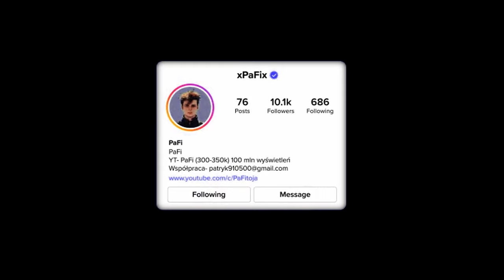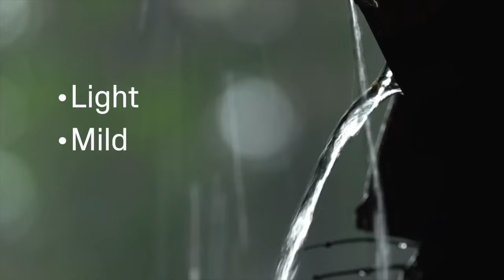5 Potwornych Powodzi Uchwyconych Na Kamerze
Chcesz kupić tanio netflix, HBO, Disney? Sprawdz ten link i skorzystaj z 18% rabau!

Witajcie na naszym kanale! W tym odcinku przeniesiemy Was w sam środek pięciu najbardziej dramatycznych powodzi, które udało się uchwycić na kamerze. Od potężnych powodzi w Polsce po błyskawiczne zalania w Arizonie – te niezwykłe ujęcia ukazują siłę natury w pełnej krasie.

📍 Co zobaczysz w filmie:

Polska, wrzesień 2024 – Zaskakujące wody powodziowe, które zalały południowe regiony Polski, niszcząc infrastruktury i zmieniając krajobraz w mgnieniu oka.
Himachal Pradesh, Indie – Niezwykle silne monsunowe deszcze w Himalajach, które zmieniły miasta w rwące rzeki, przynosząc katastrofalne zniszczenia.
Four Corners, USA – Niespodziewana powódź błyskawiczna w pobliżu popularnego punktu turystycznego, która zaskoczyła turystów i wprowadziła chaos w okolicy.
Ankara, Turcja – Potężna ulewa, która zalała ulice stolicy Turcji, zmieniając je w rwące potoki i powodując ogromne straty materialne.
Fish Springs, Nevada – Nagła powódź błyskawiczna w małym miasteczku, która przekształciła pustynię w rzekę błota i gruzu.
💡 Dlaczego warto obejrzeć ten film?

Fascynujące nagrania z pierwszej ręki, które ukazują bezlitosną siłę natury.
Poznajcie nieoczekiwane efekty powodzi w różnych częściach świata.
Dowiedzcie się, jak zmieniające się wzorce pogodowe wpływają na naszą planetę.
🎗️ Wsparcie dla poszkodowanych – Część dochodów z tego filmu zostanie przekazana na pomoc dla ofiar powodzi. Pomóżcie nam wspierać potrzebujących! Kliknijcie łapkę w górę i napiszcie komentarz "powódź", aby zwiększyć zasięg filmu i przyczynić się do pomocy.